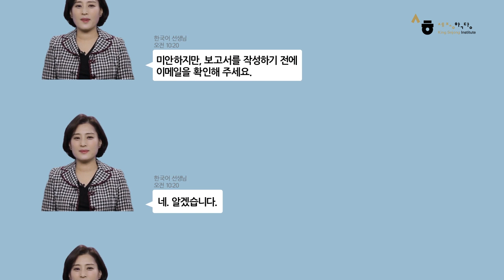Business Korean1 (Ch5. work life)_Part1_Speaking_Spn